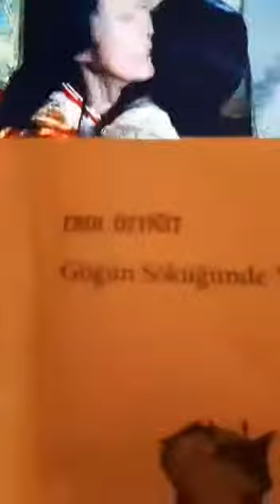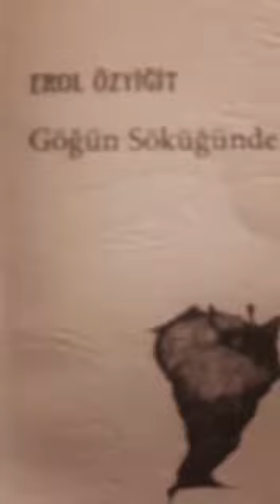"Gözyaşı Töreni", "Şer Divanı", "Amenna" şiirleri, "göğün söküğünde yedi kış" kitabından alındı.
Seslendiren: Erkan Karakiraz

pikareskyayinevi 1. Baskı: Nisan 2021

Erol Özyiğit, 1972’de Arapgir’in Tepte köyünde doğdu. Mavi Liman şiir seçkisini yayımladı (20 sayı). Bazı dergilerde ‘yazdı’, bazı dergilerde ‘yazmadı’… Özyiğit’in şiirleri; 2006 yılında Cemal Süreya Şiir Ödülü, 2008 yılında Bülent Ecevit Şiir Ödülü (mansiyon) ve 2009 yılında Behçet Aysan Şiir Ödülü’ne değer görüldü.